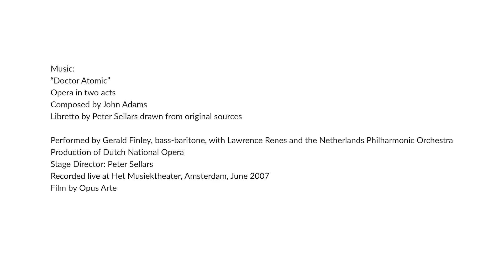Anatomy of a Scene: "Doctor Atomic" by John Adams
Composer John Adams breaks down the famous scene from his acclaimed opera "Doctor Atomic" featuring the aria "Batter My Heart," which takes place at the end of the first act. "Doctor Atomic" tells the story of J. Robert Oppenheimer, who created the atomic bomb, played here by bass-baritone Gerald Finley in a production of Dutch National Opera, directed by Peter Sellars.

Performed by Gerald Finley, bass-baritone, with Lawrence Renes and the Netherlands Philharmonic Orchestra
Production of Dutch National Opera
Stage Director: Peter Sellars
Recorded live at Het Musiektheater, Amsterdam, June 2007
Film by Opus Arte